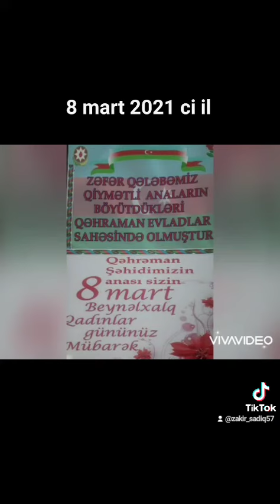14 noyabr 2023(2)